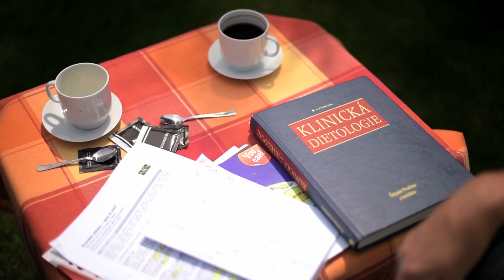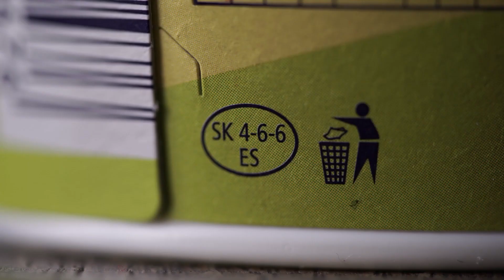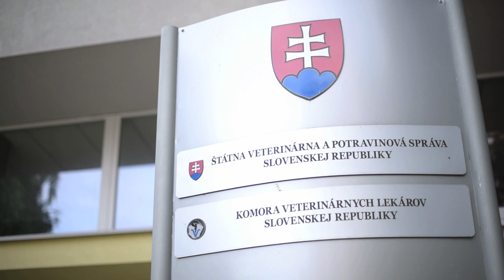6. Aké mlieko mám vôbec piť?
Vrátili sme sa do mliekarne v Sabinove, aby sme si zhrnuli základné fakty o mlieku, jeho výrobe, zložení a účinkoch. Aký je rozdiel medzi pasterizovaným a nepasterizovaným mliekom? Dokážeme ich rozlíšiť? A aký druh mlieka je vhodný v ktorom veku? Posledný diel nášho seriálu je plný praktických opdorúčaní.